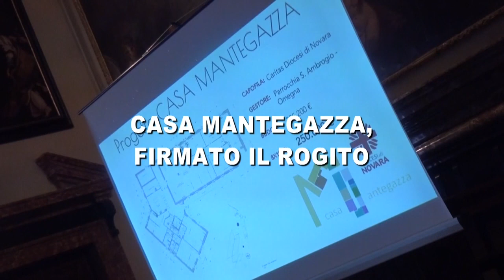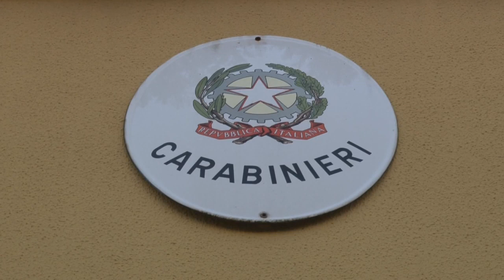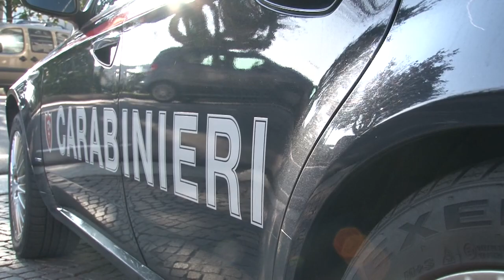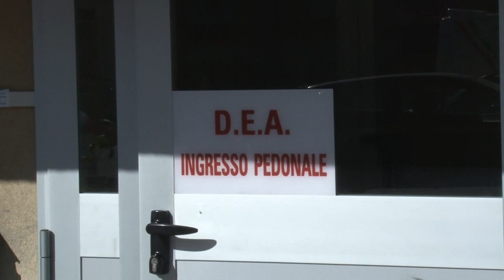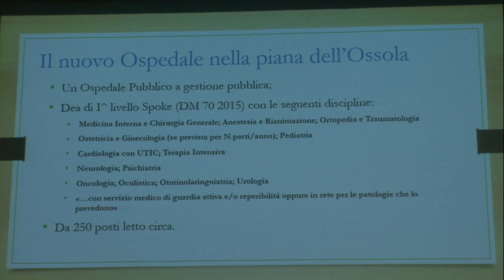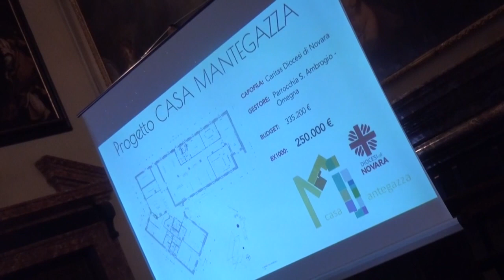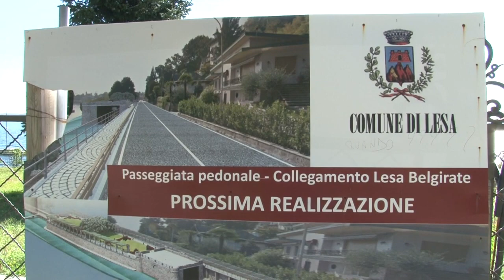VCO NOTIZIE 27 OTTOBRE 2021